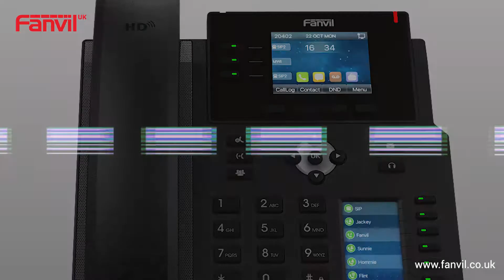The Fanvil X4U | Key Features